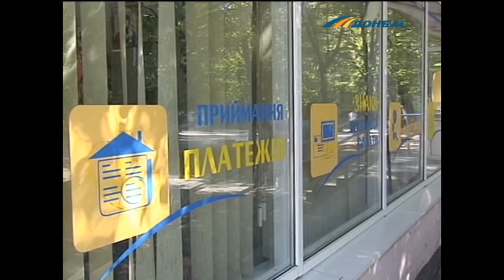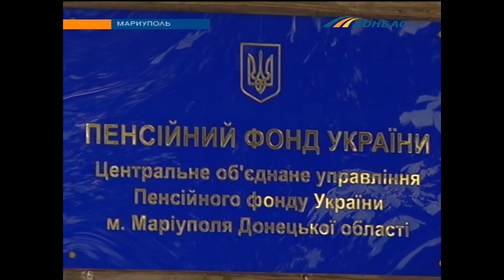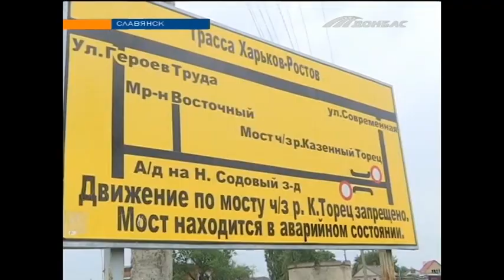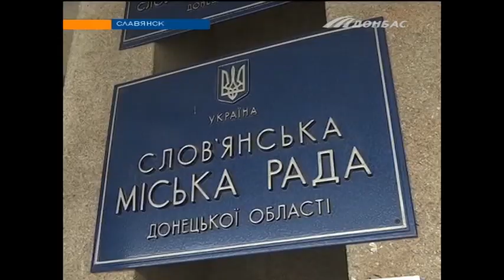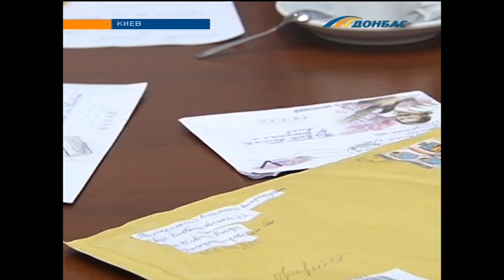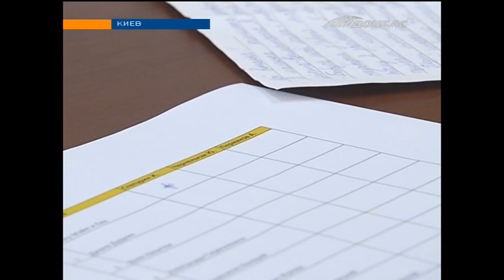Выпуск новостей от 26 июля